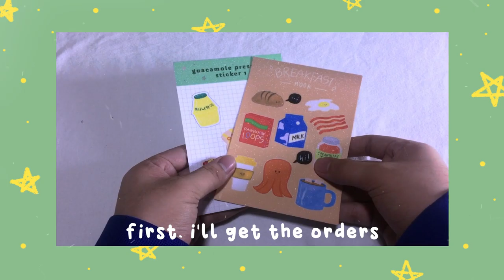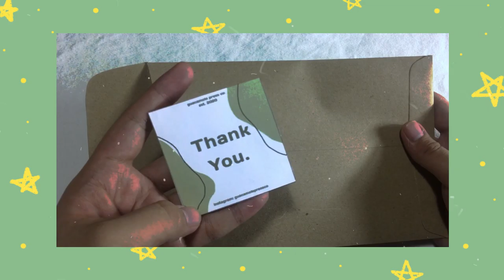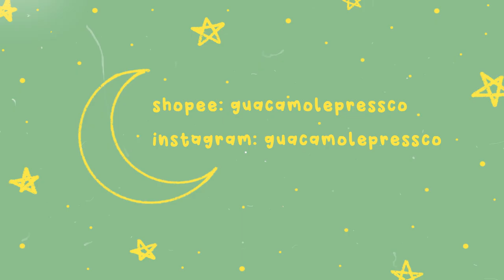how I pack orders 🥑 stationeries and stickers ✨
love,
Christian ❣

baoluu - Bubblegum K.K. lofi remix (K.K. Slider) [relaxing]